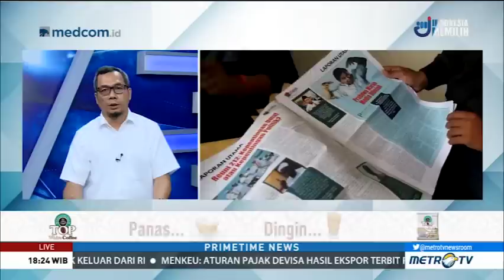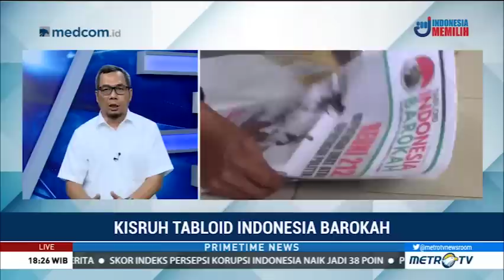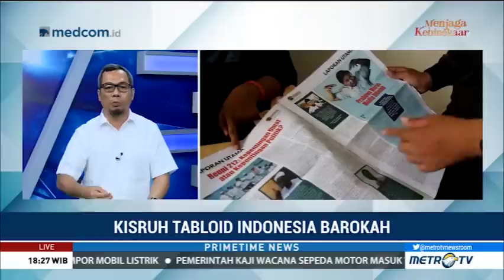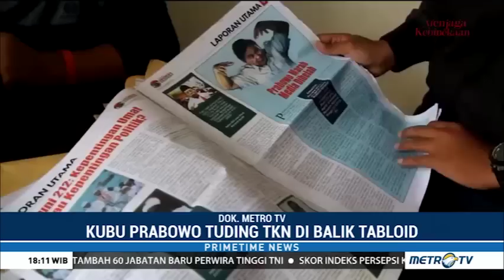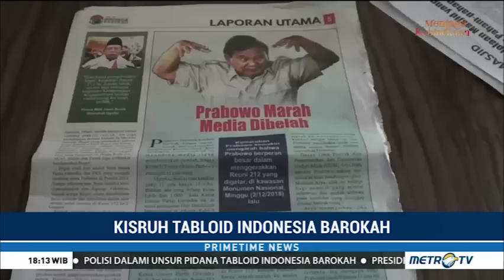Kisruh Saling Tuding Soal Tabloid Indonesia Barokah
BPN Prabowo-Sandi menuding anggota tim Jokowi-Ma'ruf berada di balik penerbitan dan penyebaran tabloid Indonesia Barokah. Menanggapi hal tersebut, Direktur Komunikasi Politik TKN Usman Kansong mengatakan tuduhan tersebut sama sekali tidak benar. TKN tidak pernah menerbitkan tabloid bernama Indonesia Barokah, karena TKN memiliki media resmi untuk menyampaikan informasi yang telah didaftarkan ke KPU.